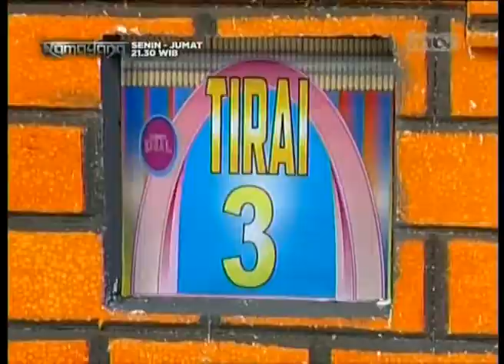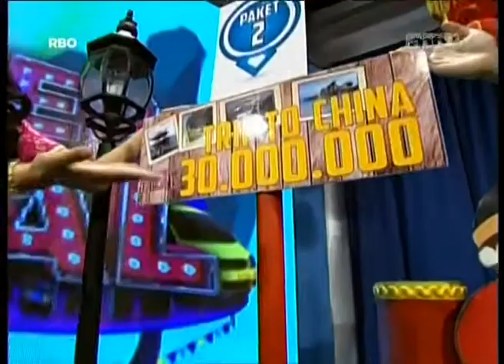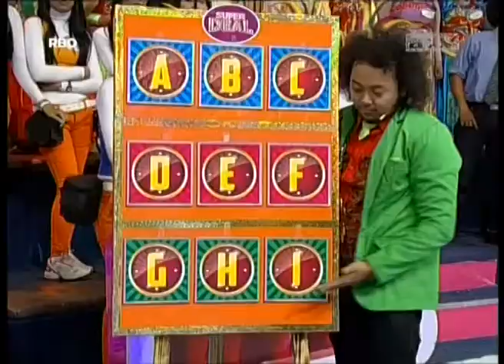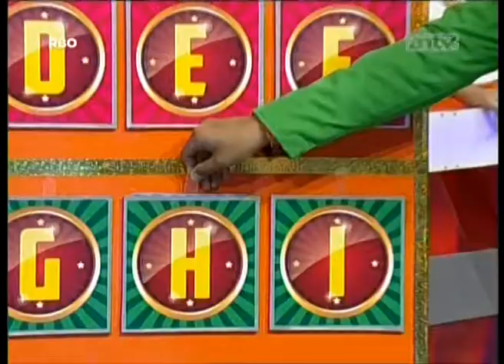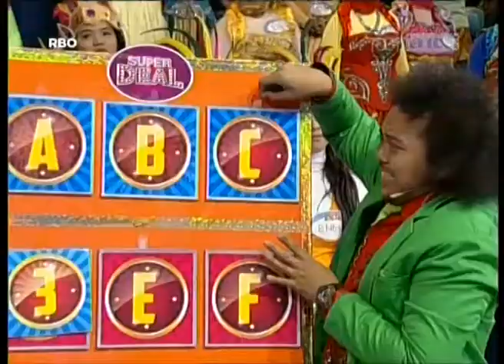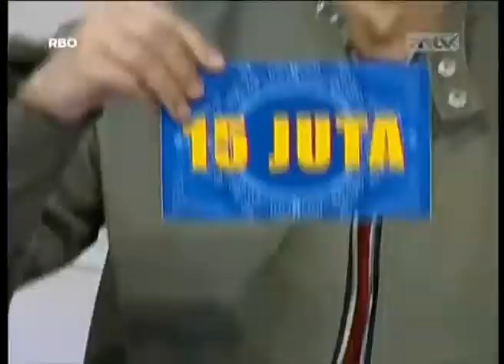SUPER DEAL - Episode 207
((On Air: 21 November  2014))

Hanya di SUPER DEAL kamu bisa merasakan sensasi mendapat hadiah menarik seperti jalan-jalan ke tempat wisata dalam dan luar negeri, perhiasan, gadget idaman, furniture keren, sepeda motor bahkan mobil? Dan hei, jangan lupa dengan ZONK dan Bad Deal lainnya ya!

*Kunjungi playlist "New Episode" untuk tonton episode-episode terbaru Super Deal!*